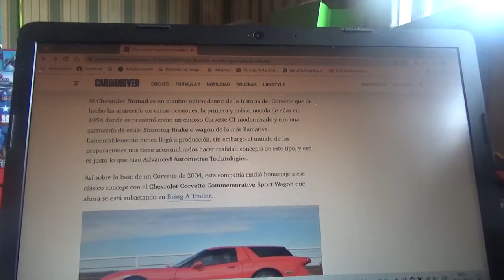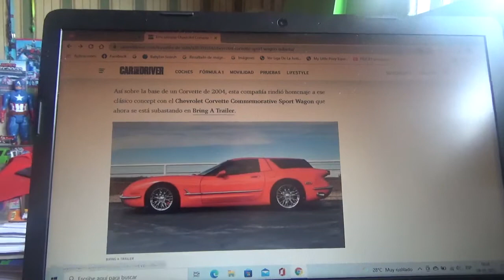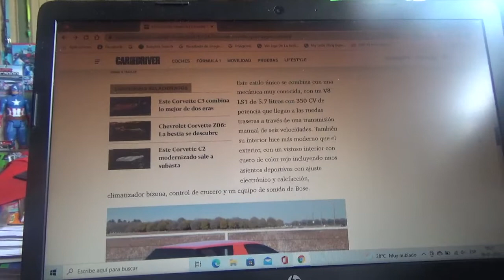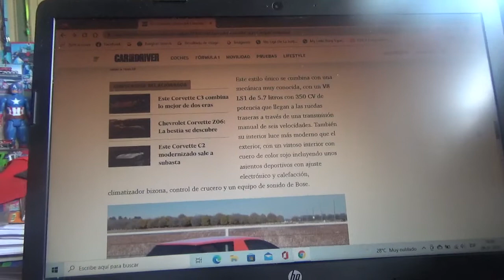En subasta este rarísimo Chevrolet Corvette Sport Wagon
En este vídeo les menciono a esta rara unidad que recrea a la 1era generación C1 del famoso superdeportivo de General Motors y Chevrolet pero con la carrocería de un Corvette de 2004 el cual se le añadió una parte posterior convirtiéndolo así en un lujoso station wagon deportivo muy exclusivo obra de Advanced Automotive Technologies